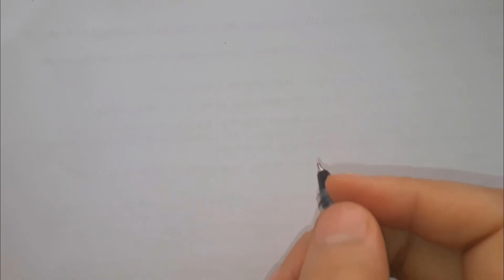Rafadan Tayfa Çizgi Film | Nasıl Çizilir? | TRT Çocuk Rafadan Tayfa çizimi ve boyama oyunu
‎@Z Takımı  ‎@TRT Çocuk  ‎@Çizim ve Boyama  ‎@Toys and Fun  ‎@Doru  ‎@Beyza and Fun  @kivircik02

rafadan tayfa 1. bölüm,
rafadan tayfa göbeklitepe full izle,
rafadan tayfa müzik,
rafadan tayfa trt çocuk,
rafadan tayfa boyama oyunu,
TRT Çocuk boyama oyunu,
trt çocuk izle,
trt çocuk çizgi film,
trt çocuk etkinlikleri,
trt çocuk oyunları oyna,
trt çocuk,
boyama oyunu,
nasıl çizilir,
boyama sayfası,
boyama okulu,
dini etkinlikler,
4-6 yaş çocuk etkinlikleri,
anaokulu,